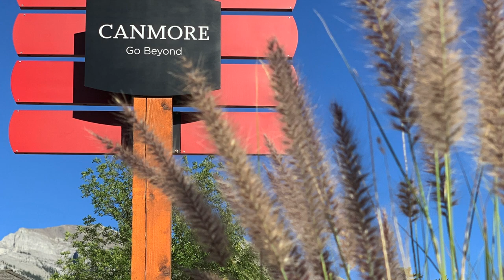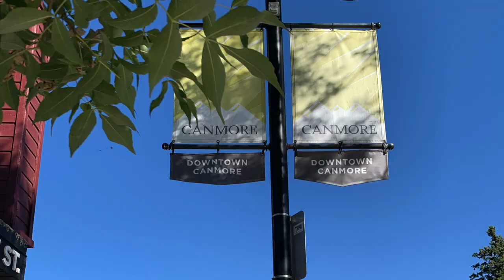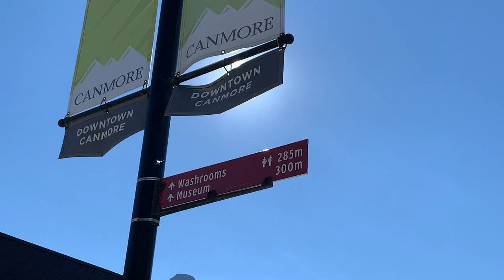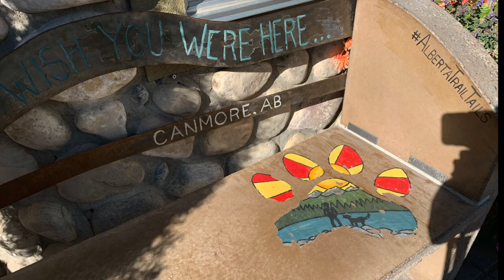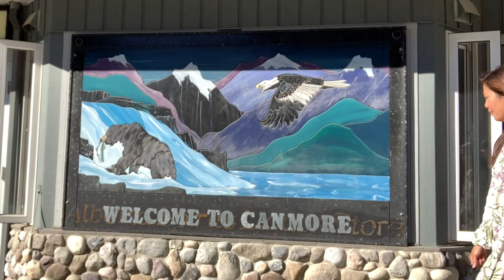DOWNTOWN CANMORE , ALBERTA !!! DELICIOUS PISTACHIO ICE CREAM FROM BEAVERTAILS !!! YAY!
A cool laid back town!
Just an hour drive from Calgary!

Cheers,
RD